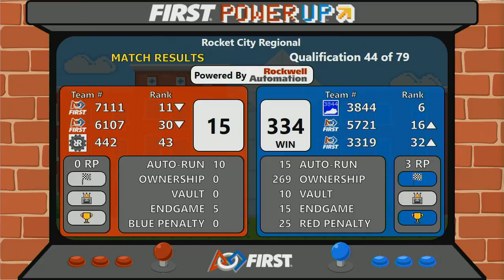Qual 44 - 2018 Rocket City Regional